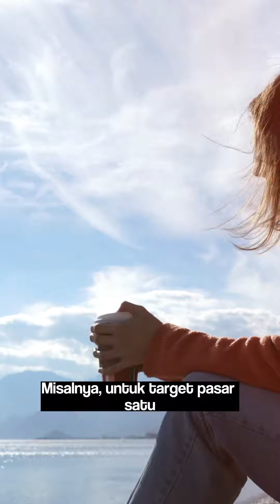Kenapa Paham Target Market Itu Penting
"Emangnya target market itu penting, ya?" 🔥

Silakan simak konten ini, ya.